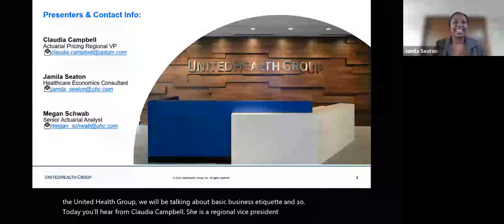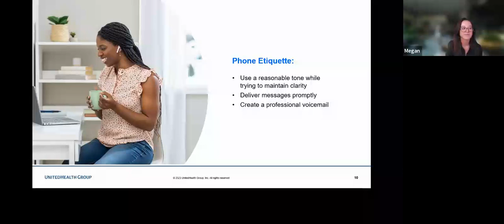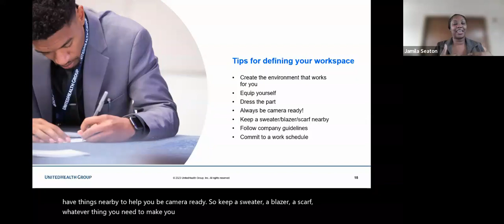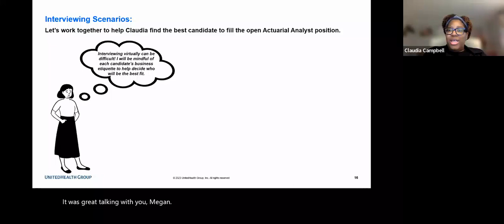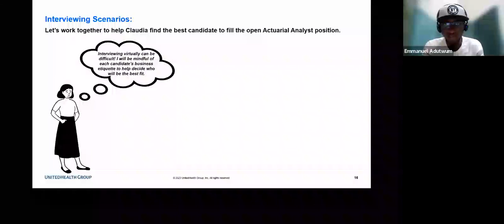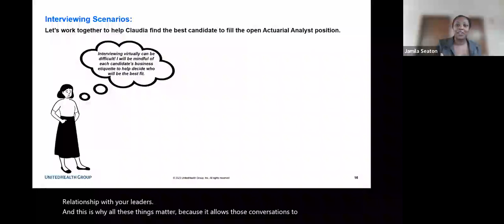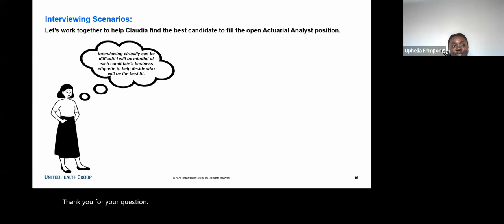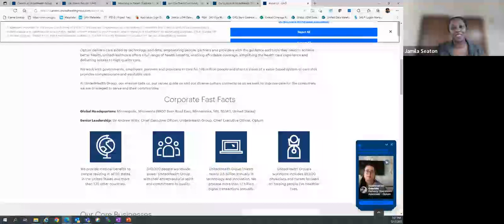2023 Virtual Boot Camp Module 8: Basic Business Etiquette